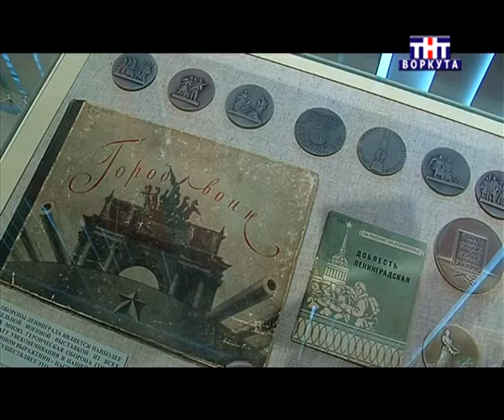Воркута. Выставка "Непокорённый Ленинград". 20.10.2013г.